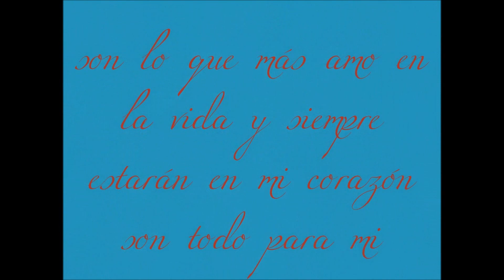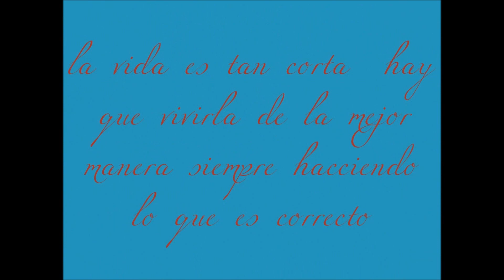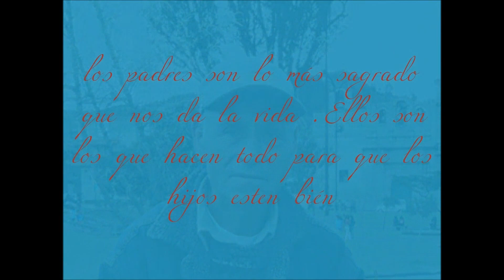" ANNETTE MORENO GUARDIÁN DE MI CORAZON"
GUARDIAN DE MI CORAZON hermosa canción para escuchar